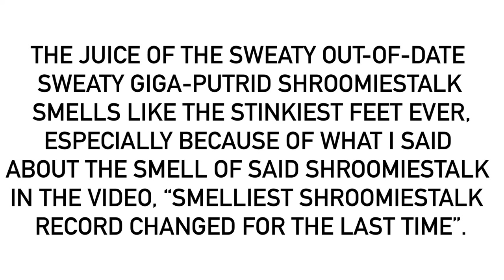Again, Another Stinky Shroomiestalk Fact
The juices, of course, smell 1000x stronger than those of the normal out-of-date Sweaty Giga-Putrid Shroomiestalk.
For @MrMenFan677.